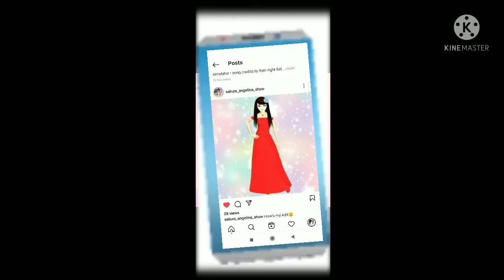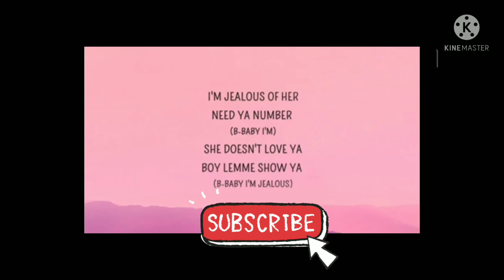jealous (bebe rehxa)song#sakuraschoolsimulator